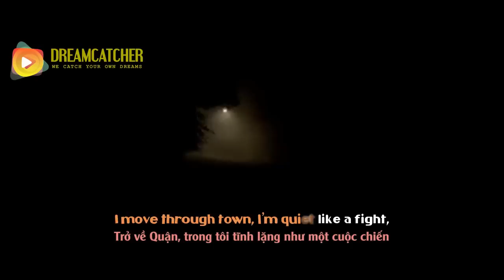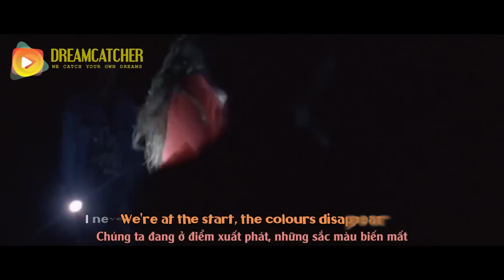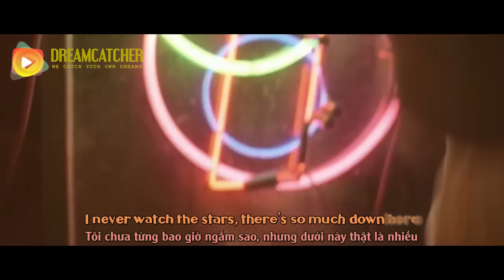[Lyrics+Vietsub] Lorde - Yellow Flicker Beat (Hunger Games)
▂ ▃ ▅ ▆ █ Lorde - Yellow Flicker Beat █ ▆ ▅ ▃ ▂
✖ Translator: ĐTK
✖ Timer: Trung Khùng
✖ Kara: Trung Khùng
✖ Typesetter: ĐTK
✖ Encoder: ĐTK